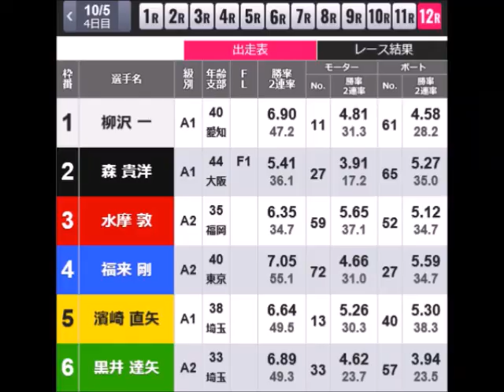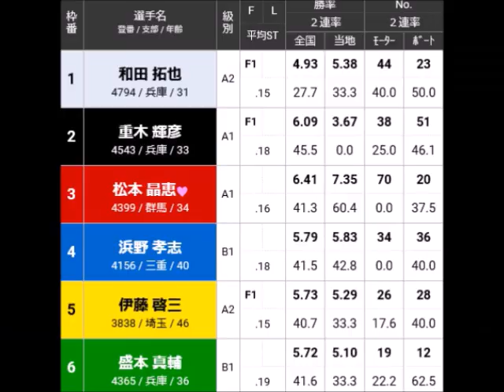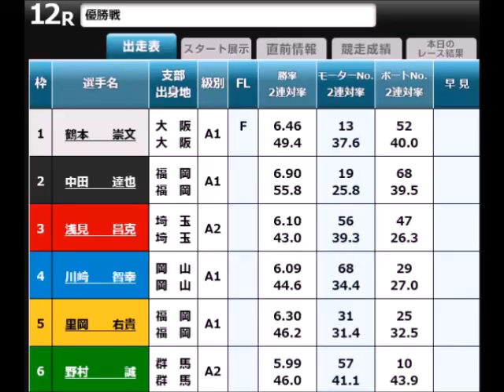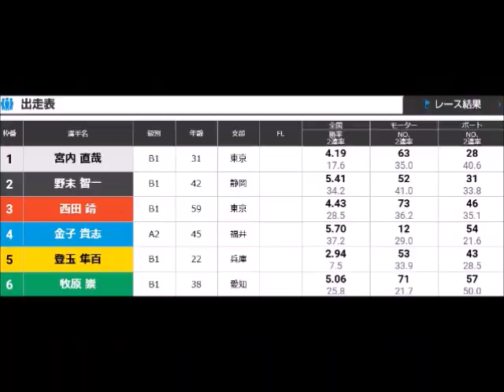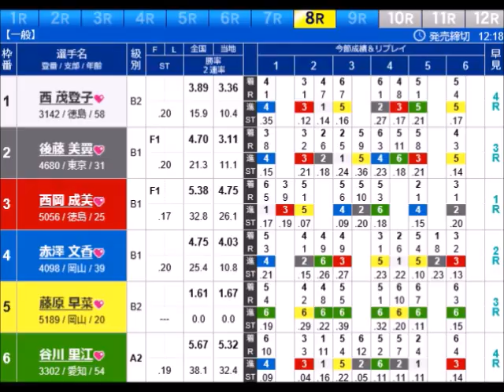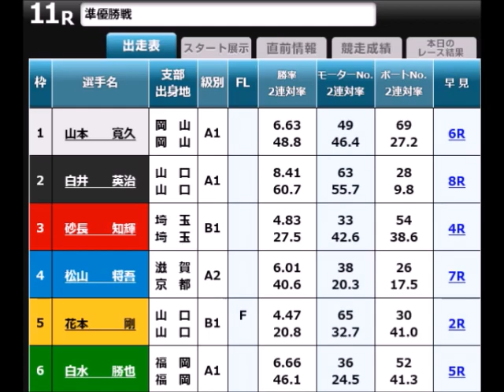【ボートレースアクシデント集】2022年前期 10月号 10月1日～7日 その2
「事実上ゼロの後の結末はやはり」

油断なのか緩みなのかわかりませんが
なぜゼロのあとにすぐ多発をやらかすのか？
そのメカニズムは一体なんだろうか？

もし関係ないのであれば
1週間以上は多発が出ないように
努めるべきでは・・・？

あまりにあっけなさすぎるし油断しすぎ！！(# ﾟДﾟ)
そんなんだからF3をやらかすのだ！！

前回のクイズの答えは「今井美亜」でした。
昨年10月1日は三国4レースで集団フライングがありました。
1号艇浜田亜理沙
2号艇赤澤文香
3号艇今井美亜でいずれもF.01でした。

それだけしかなかったことが何より悔しかったという思い出でした( ´艸｀)
まさに痛恨すぎるコールでしたね(;^_^A

10月5日00:40あたりから
10月6日08:21あたりから
10月7日10:36あたりから